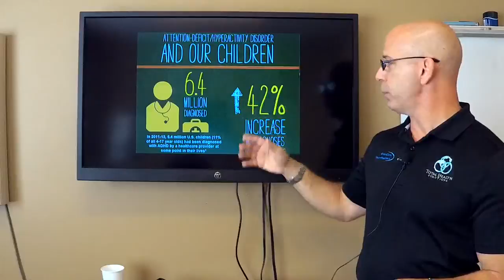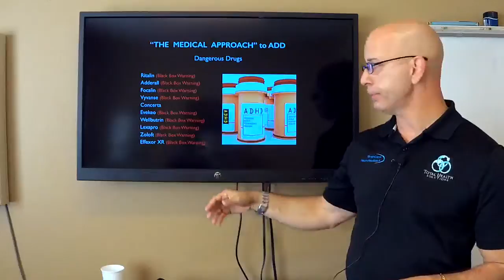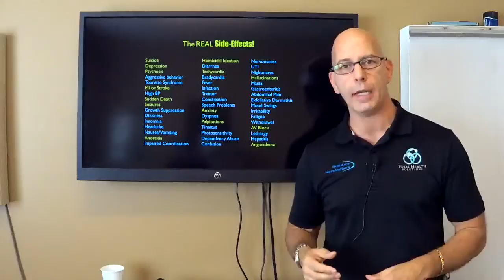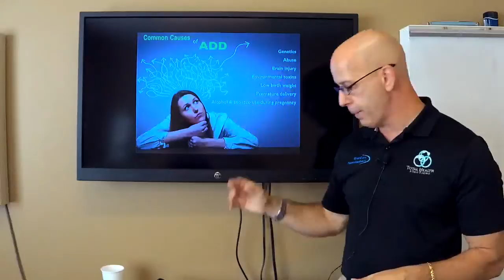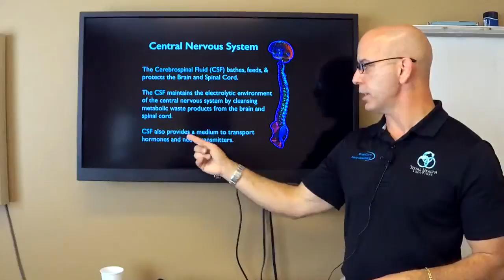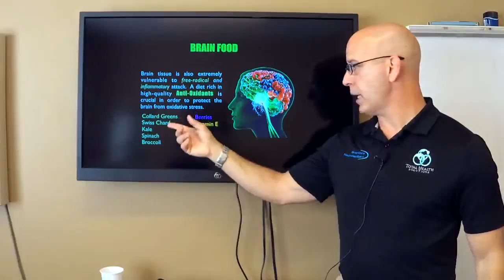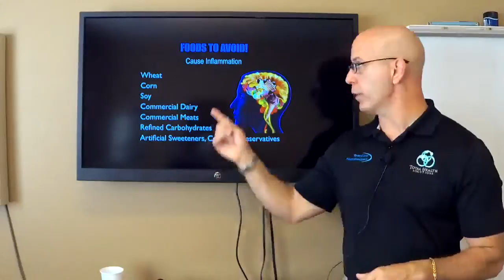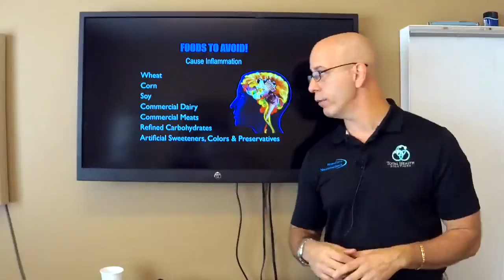ADD/ADHD: WHAT ARE THE TOP STRATEGIES pt 1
FINALLY...Safe, Effective and Natural Solutions for ADD/ADHD!  Help you or your child become all that you were created to be and no longer worry about dangerous drugs and their side effects.